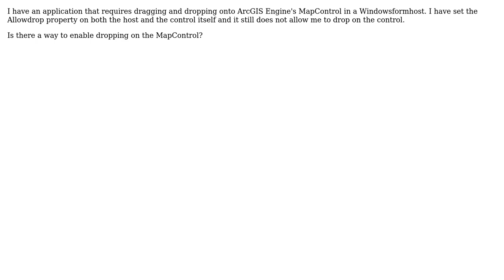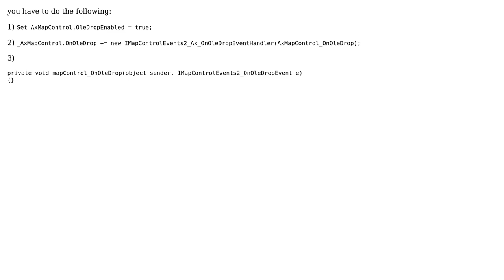GIS: Drag and Drop with ArcGIS Engine MapControl within WindowsFormsHost in WPF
With thanks & praise to God, and with thanks to the many people who have made this project possible! | Content (except music & images) licensed under CC BY-SA | Music | Images & others | With thanks to user tinytinysky user PolyGeo user Kev84 and the Stack Exchange Network Trademarks are property of their respective owners. You are responsible for your own actions.